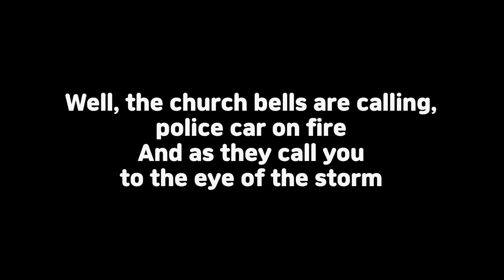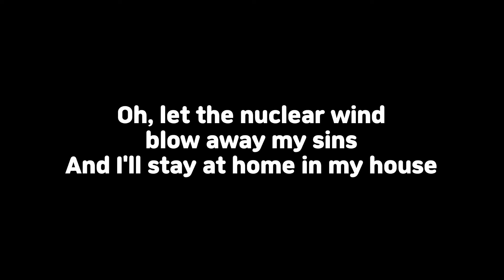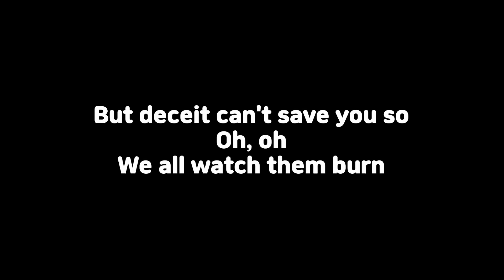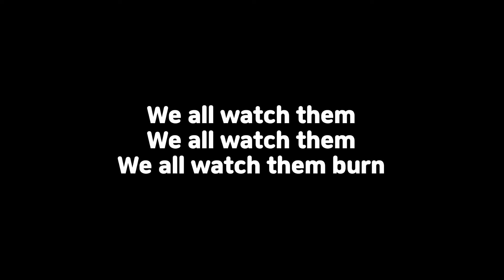We are the pigs - Karaoke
Karaoke version of We are the Pigs by Suede